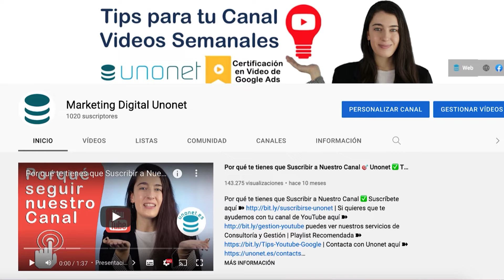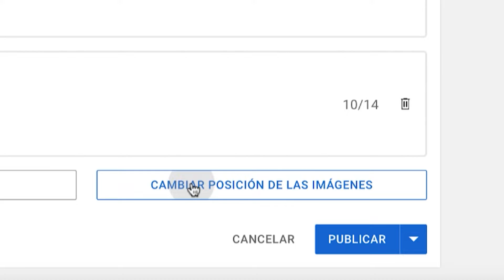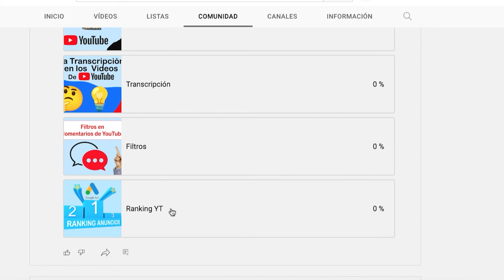Cómo hacer Encuestas con imagen en tu Canal de Youtube 🟢 Tips Unonet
¿Cómo hacer Encuestas con imagen en tu Canal? Youtube ha lanzado esta nueva opción de Encuestas con imagen y te enseñamos como hacerlas en este video | Si te gustan nuestros videos suscríbete a @unonetvideo ➽ | Si te interesa conocer más Tips para gestionar mejor tu canal mira esta Playlist que te recomendamos ➽ | Contacta con Unonet aquí ➽

Accede a los momentos clave de este vídeo aquí:
00:00 Presentación
00:12 Accede a la pestaña de Comunidad
00:28 ¿Cómo hacerlo? Muy sencillo, sigue estos pasos
01:48 Programa o Publica
02:06 Eliminar encuesta
02:21 ¿Quieres saber más sobre la pestaña comunidad?
02:46 Suscríbete a nuestro canal

Hoy te vamos a enseñar la nueva función que ha incorporado YouTube recientemente a la pestaña de Comunidad en YouTube y cómo usarla. Se trata de la opción de crear encuestas con imágenes, para ver si tienes esta nueva opción en tu canal deberás acceder a la pestaña de Comunidad de tu canal. Una vez dentro verás que hay una pestaña con 4 opciones:

-Imagen
-Encuesta de imagen, de la cual hablaremos hoy
-Encuesta de texto
-Y video

¿Cómo hacerlo? Muy sencillo, sigue los pasos de este tutorial.